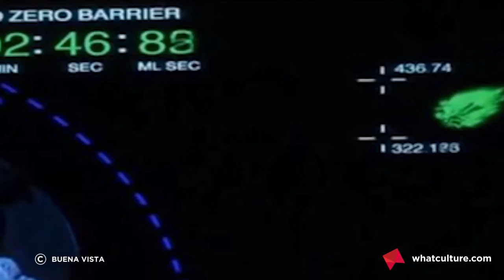10 Ruthless Movie Villains Who Lost To Complete Fools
The Force isn't as strong as you'd think in this one.